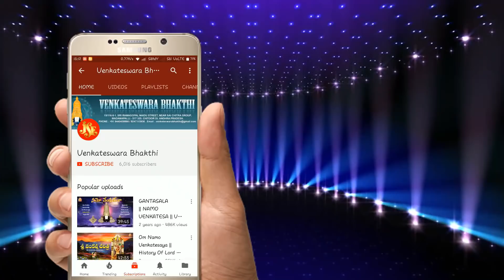Extraordinary and pleasant song of Lord Venkateswara Nivundeda Kondapai Jayasindoor Venkateswara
Extraordinary and pleasant song of Lord Venkateswara|Nivundeda Kondapai|Jayasindoor Venkateswara Bhakti
SINGER                                                                                                                               MUSIC                                                                                                                                                  LYRICS
FACE BOOK Telugu Devotional Songs